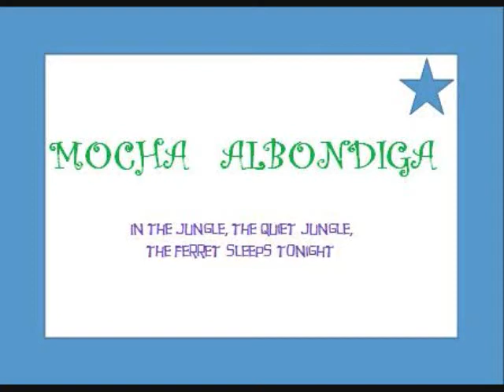Pelicula de Mocha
las imagenes hablan por si solas